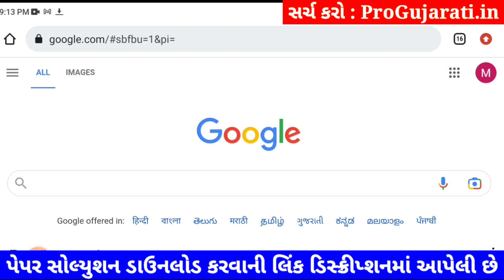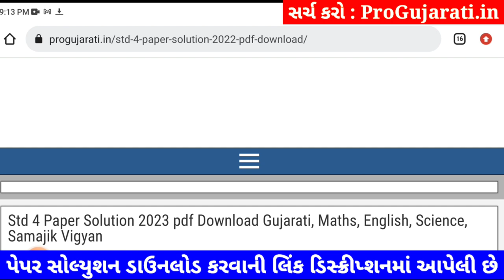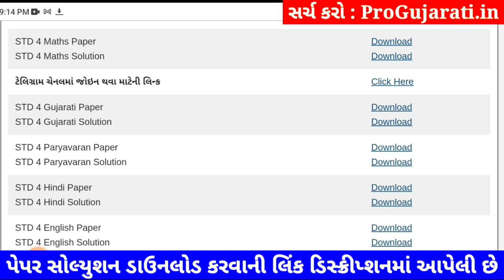Dhoran 4 paryavaran paper solution 2023 40 marks, STD 4 paryavaran paper solution 2023 std 4 6/4/23